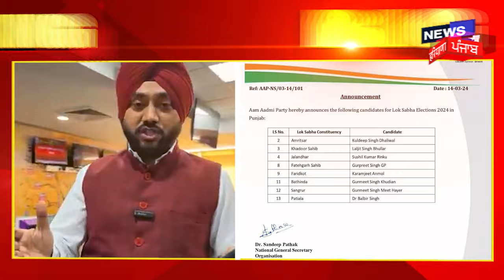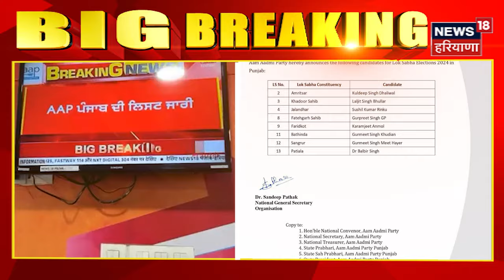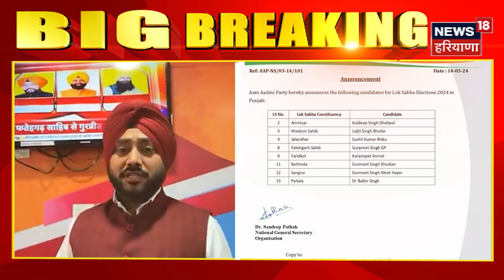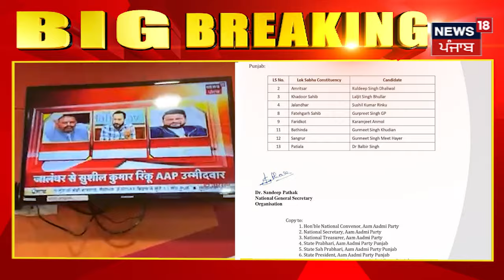AAP Punjab Candidate List | 'ਆਪ' ਵੱਲੋਂ ਲੋਕ ਸਭਾ ਦੇ ਉਮੀਦਵਾਰਾਂ ਦਾ ਐਲਾਨ, 5 ਕੈਬਨਿਟ ਮੰਤਰੀਆਂ ਨੂੰ ਦਿੱਤੀ ਟਿਕਟ